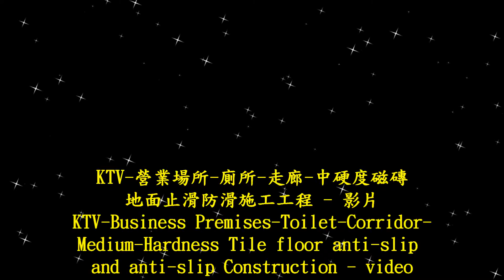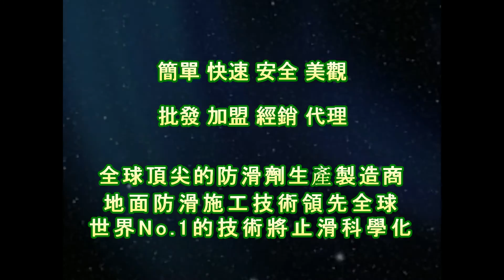1708 KTV Business premises toilet corridor medium hardness tile floor anti slip and anti slip constr